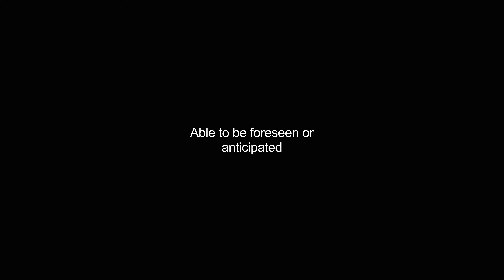foreseeable video Dictionary meaning and pronunciation